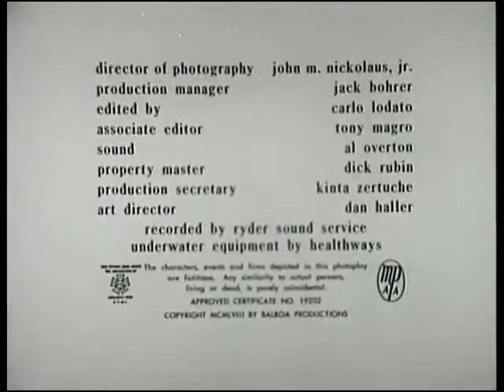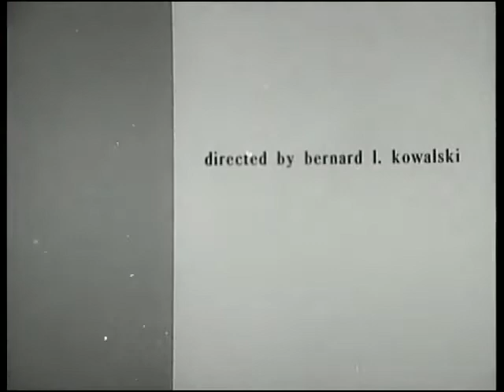Attack of the Giant Leeches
Attack of the Giant Leeches is an independently made 1959 black-and-white science fiction-horror film, produced by Gene Corman and directed by Bernard L. Kowalski. It stars Ken Clark, Yvette Vickers and Jan Shepard. The screenplay was written by Leo Gordon. The film was released by American International Pictures on a double bill with A Bucket of Blood. Later, in some areas in 1960, Leeches played on a double bill with the Roger Corman film House of Usher.

Attack of the Giant Leeches was one of a spate of "creature features" produced during the 1950s in response to cold war fears; a character in the film speculates that the leeches have been mutated to giant size by atomic radiation from nearby Cape Canaveral.

Plot
In the Florida Everglades, a pair of larger-than-human, intelligent leeches live in an underwater cave. They begin dragging locals down to their cave, where they slowly feed on them, draining their victims of blood. Two of the first victims of the leeches are local vixen Liz Walker (Vickers), who has been cheating on her husband (Bruno VeSota), and Liz's latest paramour. Game warden Steve Benton (Clark) sets out to investigate their disappearance. Aided by his girlfriend, Nan Grayson (Sheppard), and her father, Doc Grayson, Benton discovers the leeches' underwater cavern. The creatures are destroyed when Steve, Doc and several state troopers blow up their underwater cavern using dynamite.

Cast
Ken Clark as Steve Benton
Yvette Vickers as Liz Walker
Jan Shepard as Nan Greyson
Michael Emmet as Cal Moulton
Tyler McVey as Doc Greyson
Bruno VeSota as Dave Walker
Gene Roth as Sheriff Kovis
Dan White as Porky Reed
George Cisar as Lem Sawyer
Joseph Hamilton as Old Sam Peters
Walter Kelley as Mike
Guy Buccola as Giant Leech
Ross Sturlin as Giant Leech

Directed by
Bernard L. Kowalski

Produced by
Gene Corman
Roger Corman

Written by
Leo Gordon
Screenplay by
Leo Gordon
Story by
Leo Gordon
Starring
Ken Clark
Yvette Vickers
Jan Shepard

Alexander Laszlo

Cinematography
John M. Nickolaus Jr.

Edited by
Carlo Lodato

Production company
Balboa Productions

Distributed by
American International Pictures

Release date
October 1959 (US)

Running time
62 minutes

Country
United States

Language
English

Budget
$70,000 (estimated)